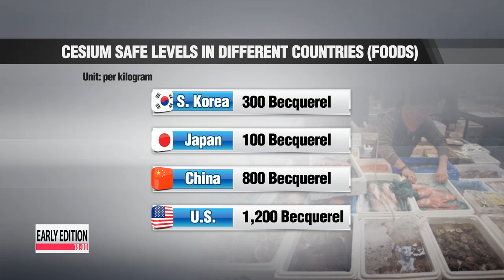Fukushima crisis prompts radioactivity concerns worldwide 후쿠시마 인뎁스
More than two years have passed since the Fukushima nuclear power plant disaster, and Japanese authorities are still trying to contain radioactive water from leaking out into the Pacific Ocean.
While it could take years to get an accurate understanding of what damage has been done, the concerns are very real today,. including here in Korea.
Our Kim Hyun-bin joins us in the studio to tell us more.
Hyun-bin., so, how serious is the situation there?

Tokyo Electric Power Company officials said that plant workers apparently overlooked signs of leaks and failed to notice an open valve for several weeks.
The result was 300 tons of water with radioactive particles such as cesium and strontium linked to bone cancer leaking out of the Fukushima Daiichi plant and into the Pacific Ocean.
Japan has come up with numerous methods to contain the leak, but all of them have failed so far.
The latest idea is building an underground containment wall made of ice to try to halt the flow.

And are authorities confident that this particular method will work?

There's too much uncertainty to be confident.
The containment wall won't be completed until 2015, meaning that contaminated water will continue to leak from Fukushima for the next couple of years.
If and when it is completed, the wall will be 1-point-4 kilometers in length, which would make it the world's longest continuous stretch of artificially frozen earth.
But how effective will it be?

"It's a serious issue and it's going to be hard to contain it. First of all, the area is too vast and there are too many radioactive leaks. Concerns and doubts are on the rise about whether they'll be able to successfully seal the leaks."

So Hyun-bin, you said 300 tons of radioactive water has leaked out so far. How is that going to affect us here in Korea and the rest of the international community?

Well, the majority of the radioactive materials are cesium, strontium and tritium.
That is what's flowing from the water at Fukushima.
Of those materials, cesium is most predominant.
It makes up nearly 90 percent of the radioactive substances, and it can travel in water, while the other two, strontium and tritium, sink to the ocean floor because they are too heavy.
These two substances are the ones you have to worry about, because they can accumulate in your body for roughly 30 years, but since they sink to the bottom of the ocean floor, there's little concern to be had.
For a better understanding of what is going on, let's have a look at a graph.

The Fukushima disaster occurred in March 2011, leaking hundreds of tons of radioactive water and hundreds of thousands of becquerels into the ocean,. a becquerel being the way radioactivity is measured.
The radioactive materials traveled in ocean currents to the middle of the Pacific Ocean, and as time goes on, the radioactive levels of those materials traveling around the Pacific will diminish.
Currently, that material is estimated to contain four becquerels of radiation per cubic meter, which is a two becquerel increase from before the accident.
By 2016, the current will move the contaminated water to western Canada or the northwestern U.S., and by that time the contaminated water will be at 3-point-5 becquerels, a slight decrease from its current level.
By the time that water makes its way all around the Pacific and back to Korea, it will be the year 2022 or so, and by that time, the contamination level will have decreased to it normal state from before the accident,. to about two becquerel's per cubic meter.

Here in Korea, there's been some controversy over imported fish from Japan with high amount of radioactive materials found. What is the Korean government doing to prevent this?